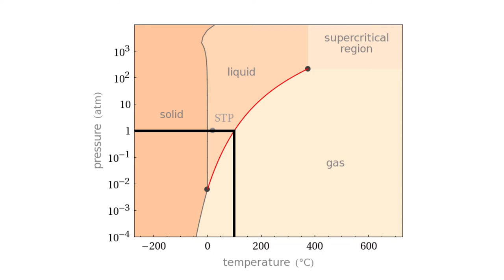0h28m22s29f Almost All Nuclear Power uses Water as Coolant TR2016a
Almost all the nuclear power we use on Earth today uses water as the basic coolant.

At normal pressures water will boil at 100 degrees Celsius. This isn't nearly hot enough to generate electricity effectively.

So water cooled reactors have to run at much higher pressures than atmospheric pressure.

And this means you have to run a water cooled reactor as a pressure vessel.

If that sounds heavy that's because it is.